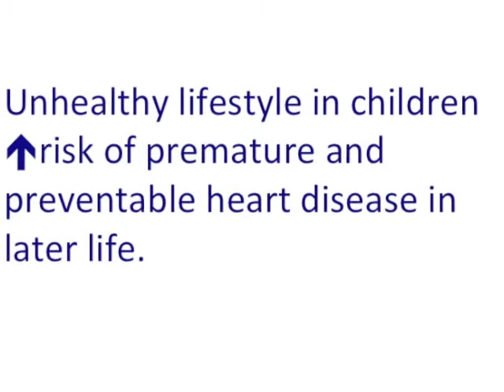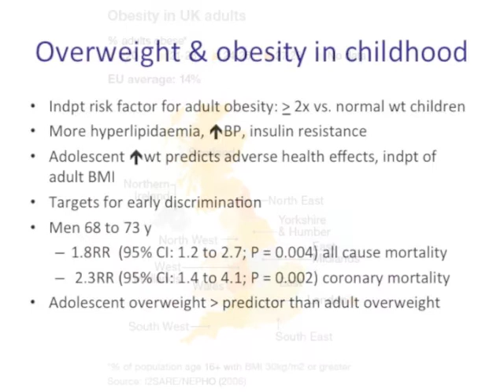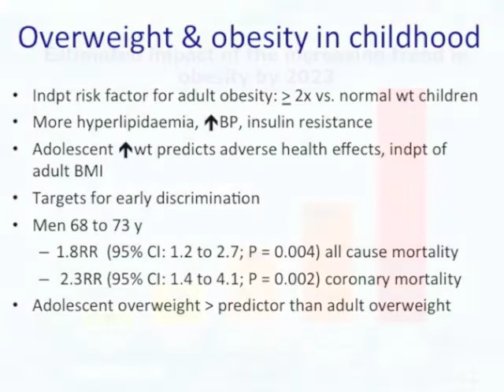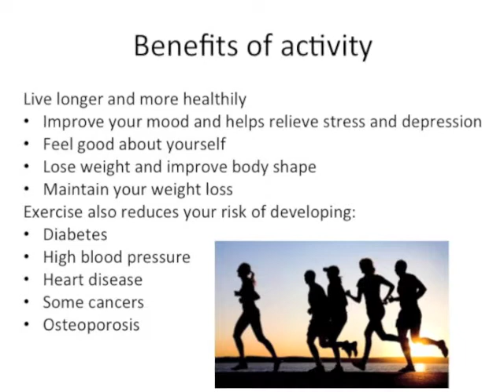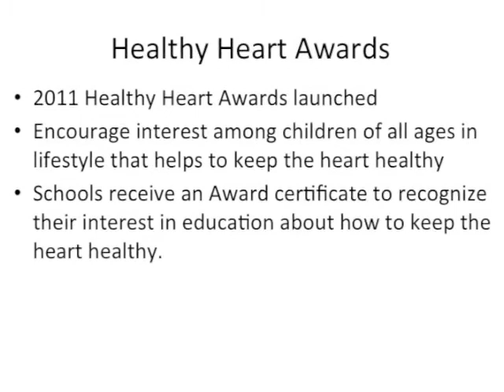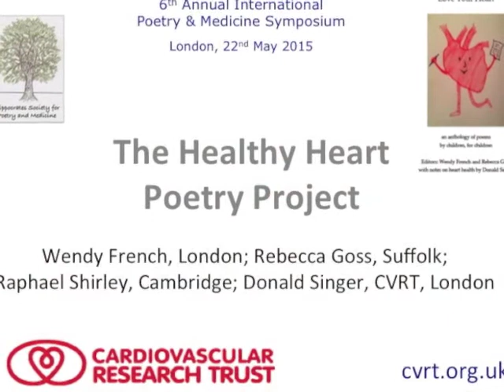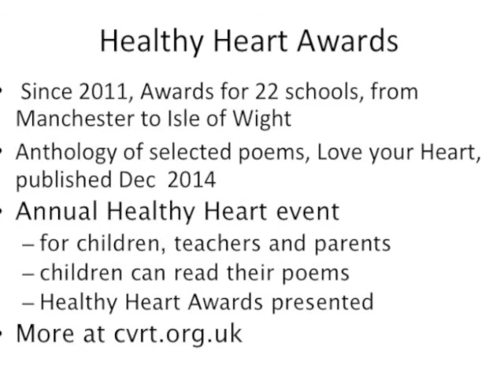Healthy Heart Poetry by and for children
Unhealthy lifestyle in children increases risk of premature and preventable heart disease in later life. Since 2011, 22 schools have  received Healthy Heart Awards from the healthy heart charity the Cardiovascular Research Trust. Schools participating in the Healthy Heart initiative receive a Healthy Heart Award certificate to recognize their interest in education about how to keep the heart healthy.
Healthy heart poetry for schools was a theme during the 6th International Symposium on Poetry and Medicine held in London on 22nd May 2015.
Donald Singer describes risks of unhealthy lifestyle for children.
Poet Wendy French describes a schools project she undertook with 2015 Hippocrates Prize judge Rebecca Goss as part of a collaboration between the healthy heart charity the Cardiovascular Research Trust and the Hippocrates Initiative. Raphael Shirley read poems by children from the edited anthology Love your Heart which arose from the project.
There is now an annual Healthy Heart Poetry event at which the children have the opportunity to read their poems from the published Anthology, and Healthy Heart Awards are presented to participating schools. Selected poems are published in an anthology, the first of which, Love your Heart, was published in December 2014.
The Poetry and Medicine Symposium was held to mark the announcement of the winners of the 2015 Hippocrates Prize for Poetry and Medicine.
The Hippocrates Prize is an annual award with a closing date of 31st January 2016 for the 2016 Hippocrates Prize.